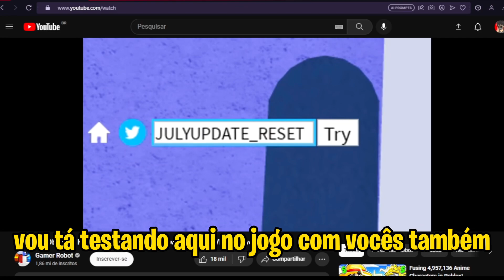SAIU!! NOVO CÓDIGO DO ADM DE RESET STATS,2x EXP E FRUTA GRÁTIS NO BLOX FRUITS(roblox)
Salve tropa vocês estão bem? No vídeo de hoje vou estar mostrando os novos códigos que saiu aqui no Blox Fruits, código reset status e 2x Xp, espero que gostem do conteúdo tmj família ❤️

▶ ATIVEM O SINO DE NOTIFICAÇÕES

MEU SETUP ATUALIZADO 2023
Processador: ryzen 5 5600g
Memoria ram: 2x8=16GB 3200mhz
Armanezamento interno: ssd 512GB XrayDisc
Placa mae: B550M AORUS ELITE
Placa de video: VEGA 7
Fonte: 500w gamemax
📱Meu celular: IPhone X
🔰64GB
🔰4GB RAM

▶ META   1K. ✅
▶ META   5K  ✅
▶ META   10K✅
▶ META   15K❌